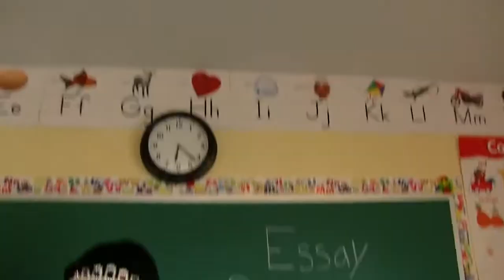SML Movie Bowser Junior Gets Jinxed! #1